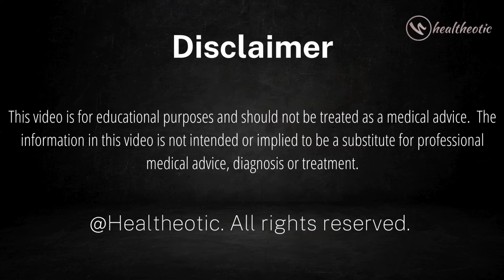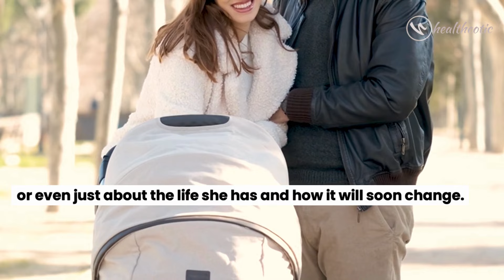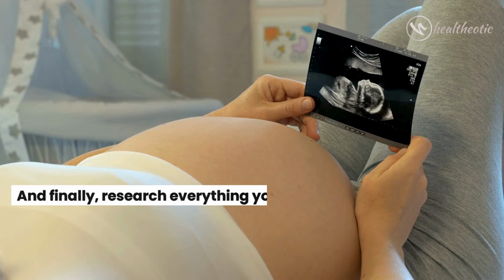The Art of Supporting Your Pregnant Wife with These Tips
Welcome to our comprehensive guide on how to support your wife during pregnancy. This video is a must-watch for expectant fathers as it provides valuable insights into the emotional, physical, and mental support a pregnant woman needs. We delve into the importance of communication, understanding the changes a woman goes through during pregnancy, and practical ways to assist her. From attending prenatal appointments to helping around the house, we cover it all.

This video contains the topics:

How can an expectant father support his wife during pregnancy?
What are the ways to assist a pregnant wife?
How to understand the changes a woman goes through during pregnancy?

If you found this video helpful, please give it a thumbs up, leave a comment, and don’t forget to subscribe to our channel for more informative videos on pregnancy and parenthood.